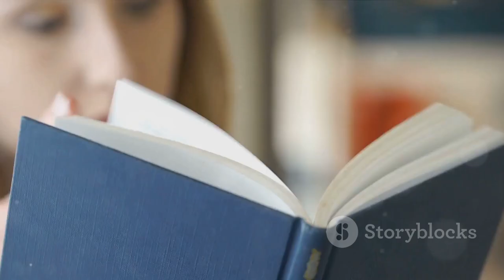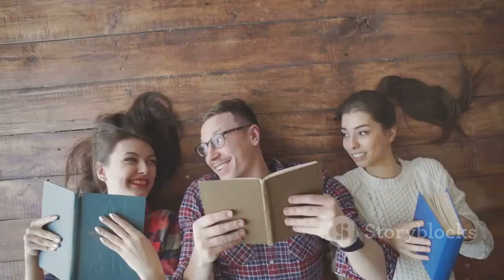The Unheard Chapters: Why I Stopped Narrating.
In this thought-provoking video, join me as we delve into the reasons why I made the decision to stop narrating my book. Discover the insights, challenges, and reflections that led to this important choice. Whether you are a writer, reader, or simply curious about the creative process, this video offers a unique perspective worth exploring.

OUTLINE:

00:00:00 The Challenge of Book Narration
00:00:16 The Power of Imagination
00:00:37 A New Approach
00:00:55 The Purpose Behind the Narration
00:01:07 Engaging with the Audience
00:01:21 A Shared Literary Journey